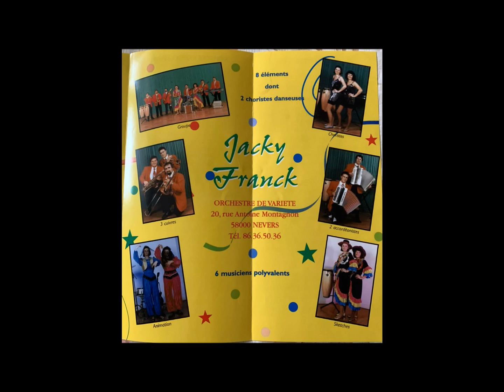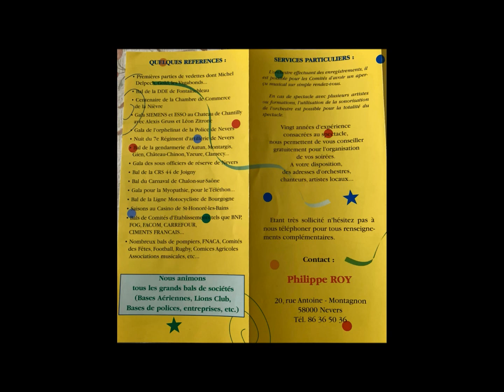Fleur de Madrid par Jacky Franck et ses musiciens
Un morceau musette que j'ai composé et que je jouais avec mon orchestre lors des soirées dansantes que j'ai eu le bonheur d'animer.